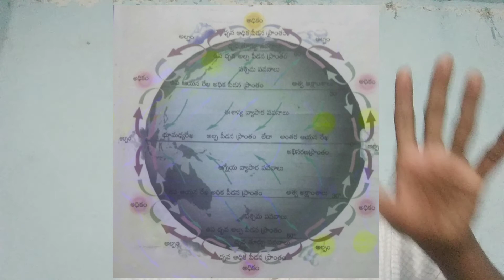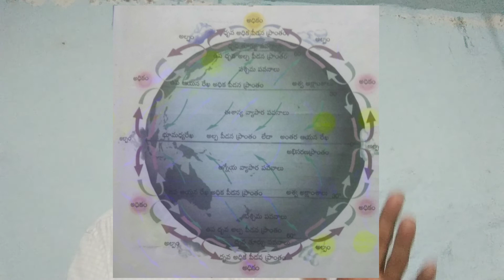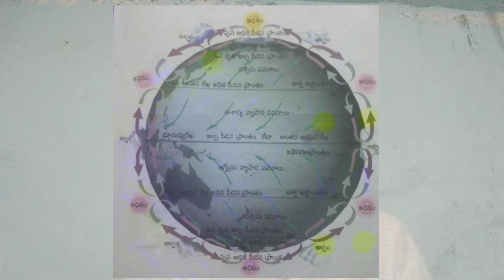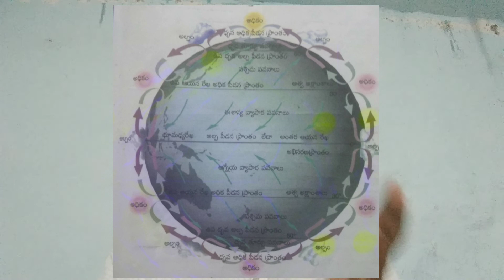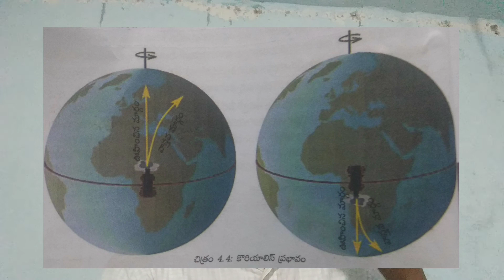వాతావరణం ( 9వ తరగతి సాంఘిక శాస్త్రం )3వ భాగం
వాతావరణం
( 9వ తరగతి సాంఘిక శాస్త్రం )3వ భాగం